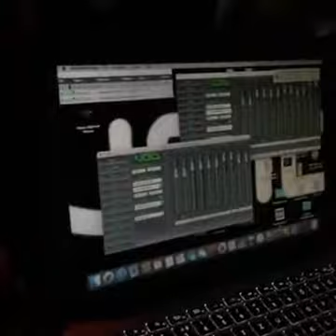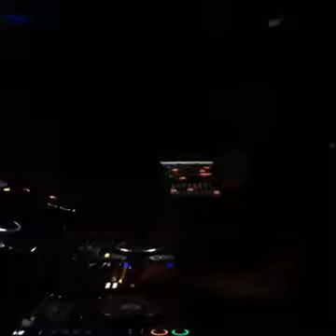Hernan Cattaneo @ Győr Club Vertigo 15 Oct 2016 (4)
László Nagy transmitió en vivo